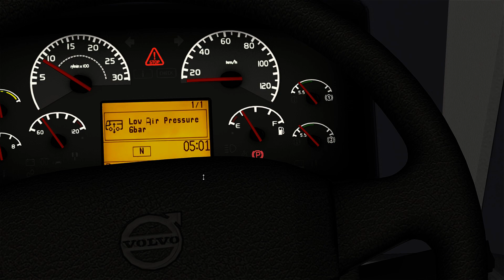[OMSI 2] Viale B340M W.I.P - Gladbeck 222 + G27